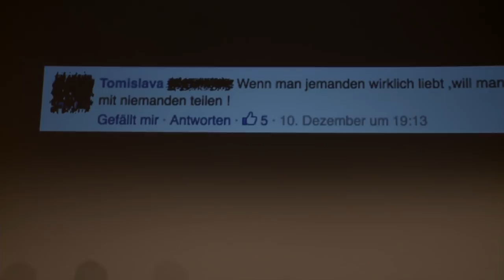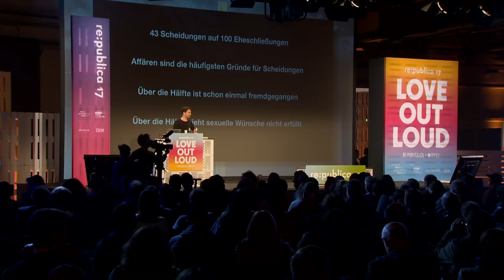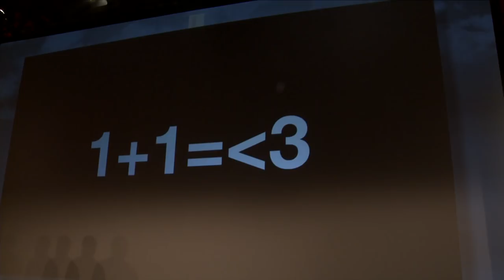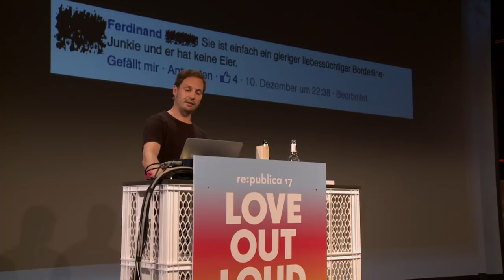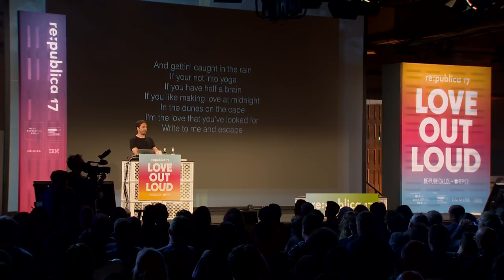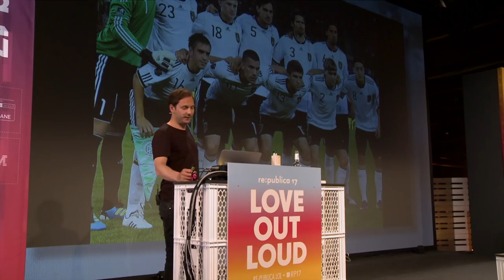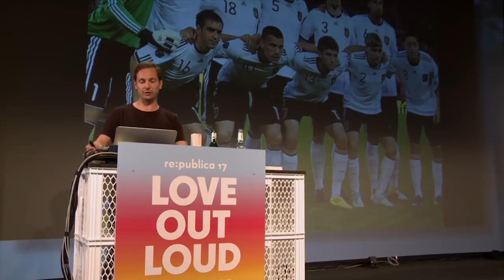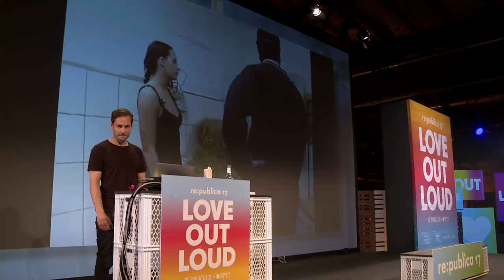re:publica 2017 - Friedemann Karig: Wie wir lieben. Die sexuelle Revolution 2.0 (dubbed)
What is love? Ist sie ein biochemisches Rauschgift, Sinn des Lebens, Illusion   oder Realität? Ist sie eigentlich unmöglich, weil Tinder und Polygamie und   Narzissmus? Wie verändert sie sich? Und das Netz sie? Und wie schaffen wir eine   zweite sexuelle Revolution?